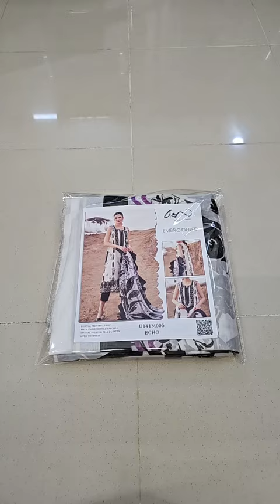Asifa Nabeel Luxury Lawn Embroidered 3 Pieces Unstitched ECHO -5